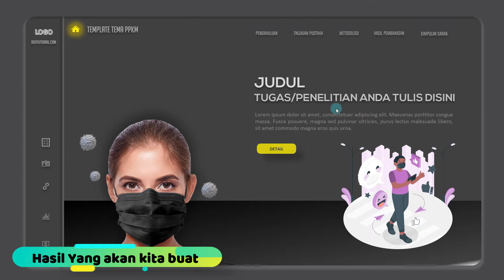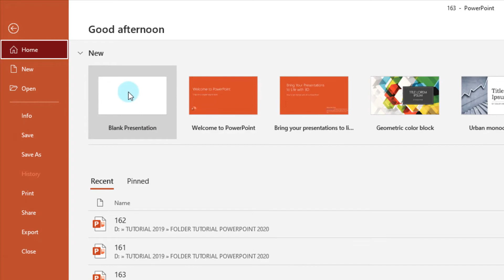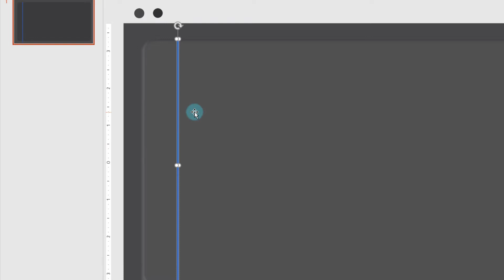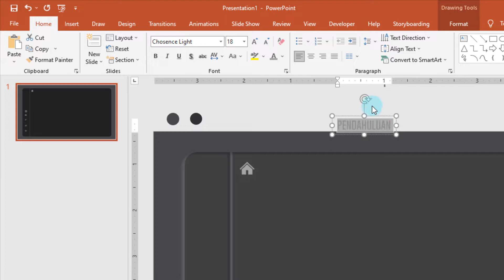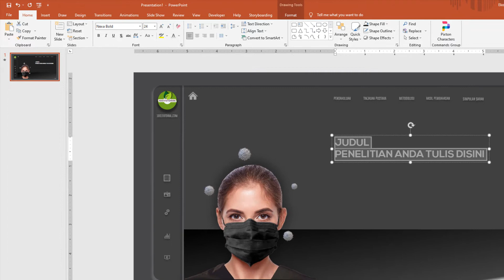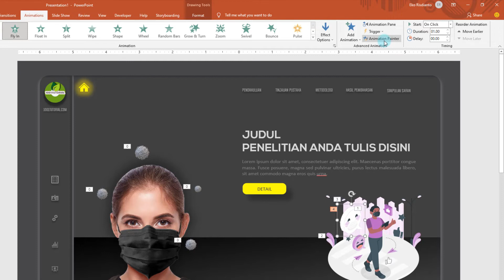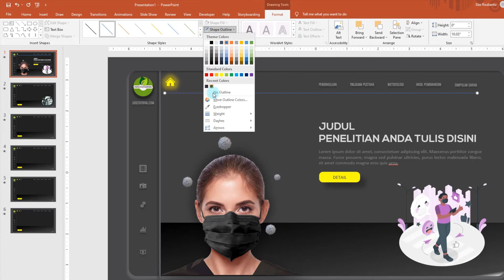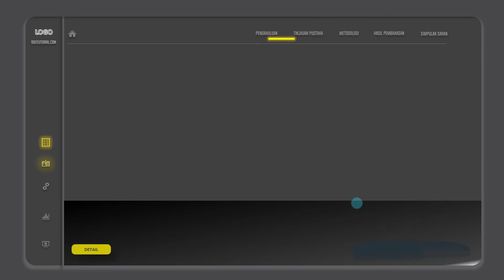✅Membuat Presentasi Yang Menarik dan Kreatif Tema PPKM di Powerpoint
✅Tutorial kali ini kita akan belajar Cara Membuat Presentasi Yang Menarik dan Kreatif Tema PPKM di Powerpoint.
💥Note : 💥
Sebelum anda download dan menggunakan template ini pastikan anda memberikan credit ke channel ini dengan cara like subscribe, dan meninggalkan komentar dibawah video sehingga anda dapat bebas menggunakannya dan mendapatkan akses ke ratusan template gratis lainya.

Pastikan tonton dulu tutorialnya agar bisa membuatnya dengan baik

✅Jasa Upgrade akun zoom basic ke premium 100 peserta/bulan  : 135K

Mau download lebih banyak 30 template menarik lainnya sekaligus dapat dikilik disini.

Tutorial dan Template  Powerpoint Gratis lainnya
Dapatkan tutorial dan free template powerpoint yang menarik di sini :

Eko Risdianto
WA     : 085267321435